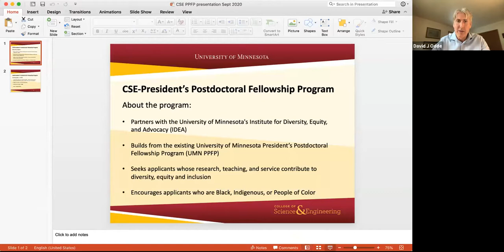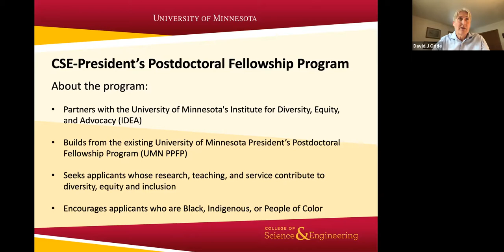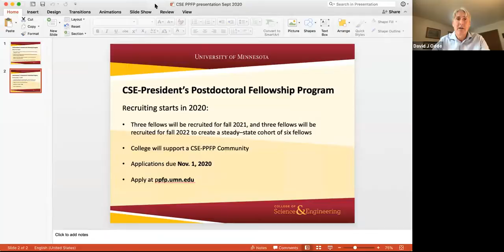UMN CSE President's Postdoctoral Fellowship Program Faculty Information Session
Hear about the new University of Minnesota College of Science and Engineering President’s Postdoctoral Fellowship Program (CSE-PPFP), a partnership with the University of Minnesota's Institute for Diversity, Equity, and Advocacy (IDEA) that aims to make our college more diverse, equitable, and inclusive.